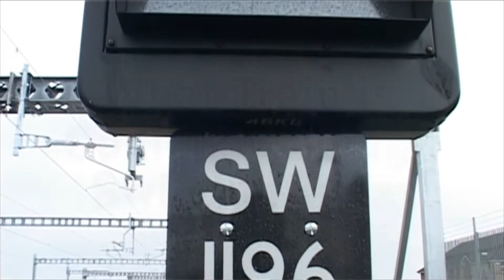Black 5 5212 train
Black 5 5212 train at Swindon